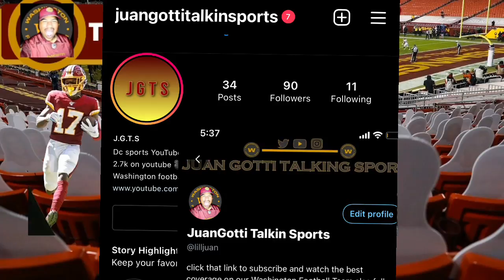Washington Football Team DT Daron Payne Is Put on the COVID reserve list ! Becomes 7th Player !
- JGTS